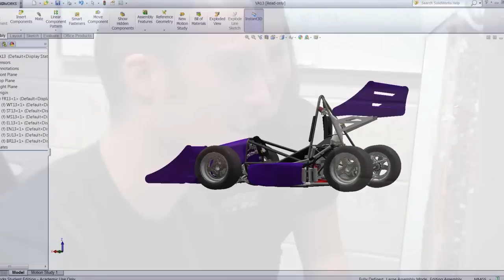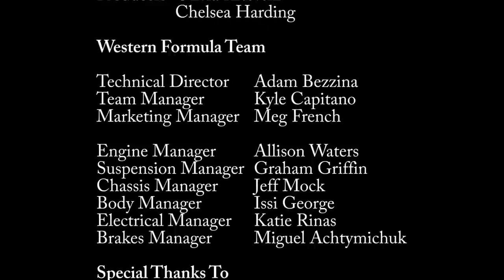Western Formula Racing Promo Video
Songs:
1: Nature of the Experiment by Tokyo Police Club
2: Don't Stop me Now by Queen
3: Radioactive by Imagine Dragons